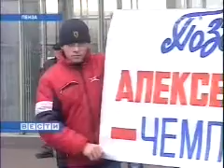Алексей Харитонов, чемпион мира по самбо 2009 года